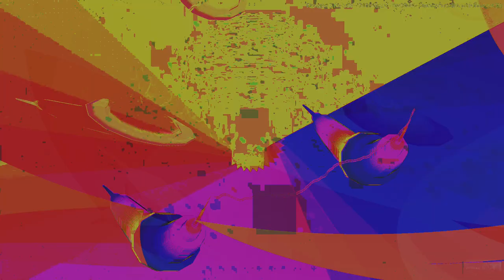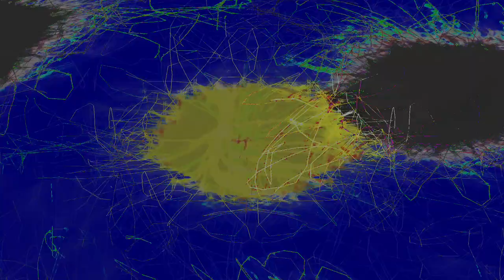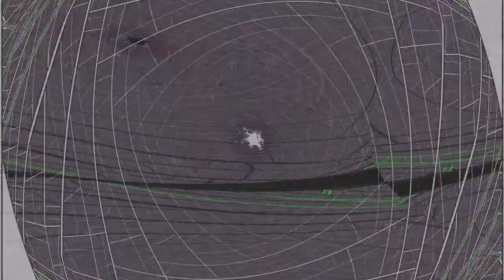Movie 24 08 24 05h48m40s